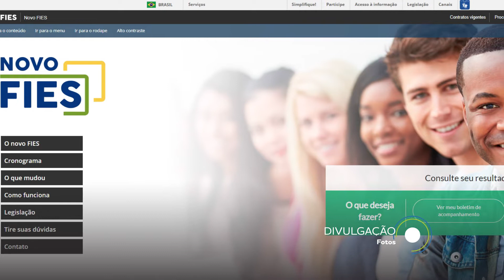Estudantes podem renegociar dívida com o FIES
A renegociação será feita no período de 29 de abril a 29 de julho. Podem ser renegociados os contratos firmados até o 2° semestre de 2017 e que estejam atrasados em, no mínimo, 90 dias. A expectativa do FIES é de que 500 mil estudantes se beneficiem com a medida.

Apresentação: Yasmin Lisboa